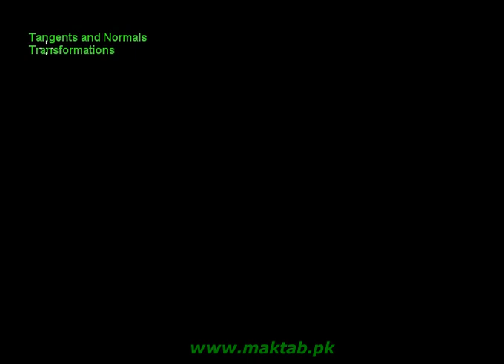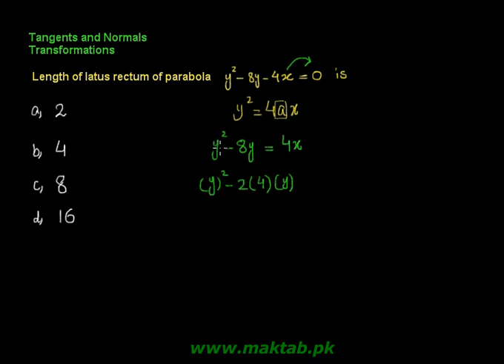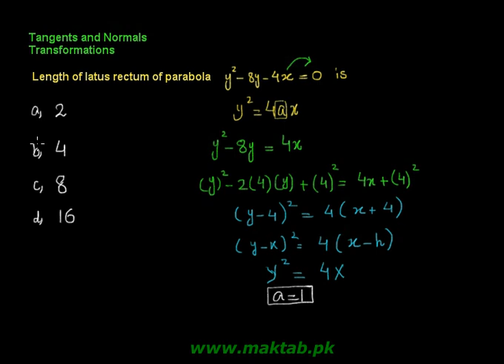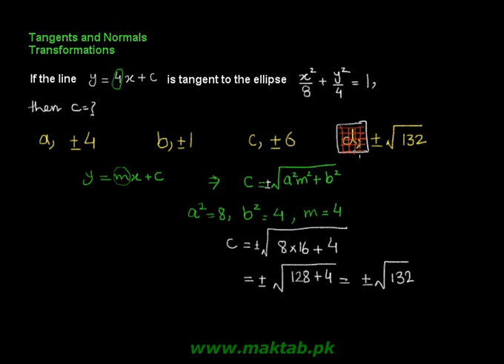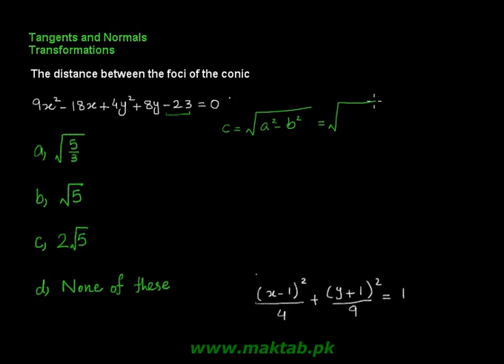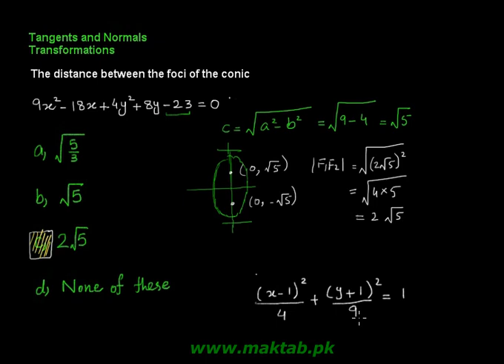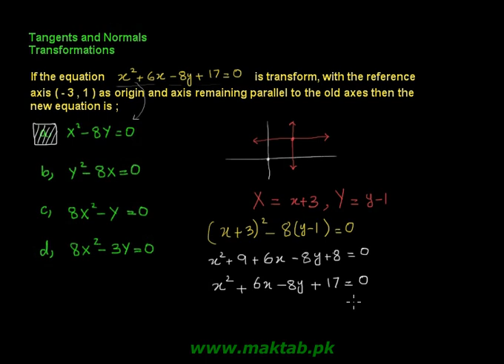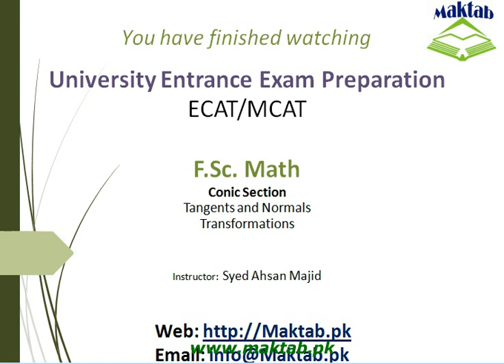Exam prep – F.Sc Math LEC 7: Conic Section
This video lecture covers: Conic Section. It further discusses tangents and normal to ellipse and their equations. This video lecture facilitates preparation of F.Sc. Math for Engineering Entry Test (ECAT). Find more e: learning material and educational video lectures in Urdu at maktab.pk. These videos are free to use for promotional and commercial purpose by keeping the credits to Maktab.